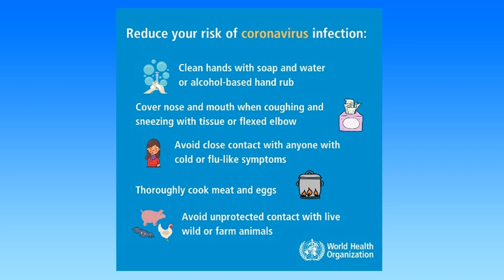PREPARE, DON'T PANIC , BE SAFE || CORONA-VIRUS || SLOWDOWN CORONA SPREAD || Bangla Cartoon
PREPARE, DON'T PANIC , BE SAFE
STAY HOME ,SLOWDOWN CORONA NOVEL CORONA SPREAD
CORONA-VIRUS